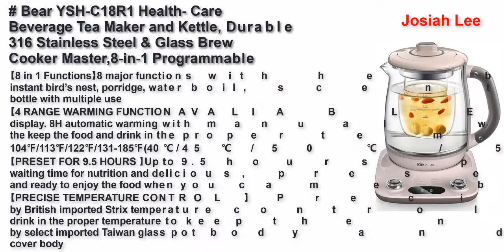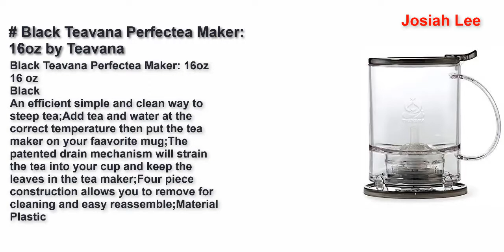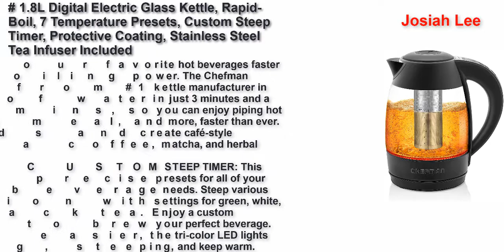Best Tea Makers in Canada 2021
Top 7 Best Tea Makers Canada 2021.

Bear YSH-C18R1 Health- Care Beverage Tea Maker and Kettle, Durable 316 Stainless Steel & Glass Brew Cooker Master,8-in-1 Programmable, 4 Range Temperature Warming Function,1.8L,Pink
Breville BREBTM800XL Tea Maker
Ninja Hot and Cold Brewed System, Auto-iQ Tea and Coffee Maker with 6 Brew Sizes, 5 Brew Styles, Frother, Coffee & Tea Baskets with Thermal Carafe (CP307)
Black Teavana Perfectea Maker: 16oz by Teavana
Bodum Brazil French Press 1-Liter 8-Cup Coffee Maker, 34-Ounce, Black
Tea Infuser Set by Chefast (2+1 Pack) - Premium Stainless Steel Strainers for a Superior Loose Leaf Tea Experience - Includes 2x Single Cup Infusers, 1x Multi Cup Infuser, Scoop with Bag Clip & eBook
1.8L Digital Electric Glass Kettle, Rapid-Boil, 7 Temperature Presets, Custom Steep Timer, Protective Coating, Stainless Steel Tea Infuser Included, Advanced Digital Control, Matte Black,1500W